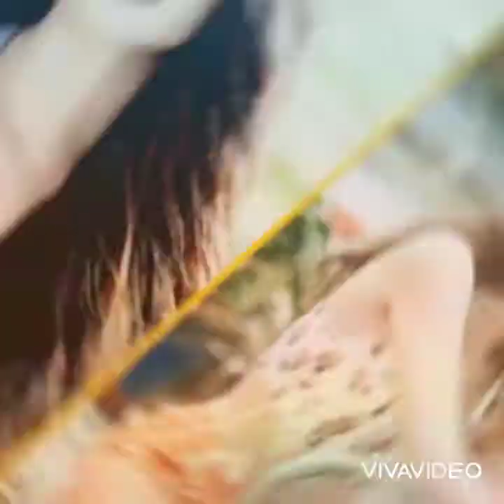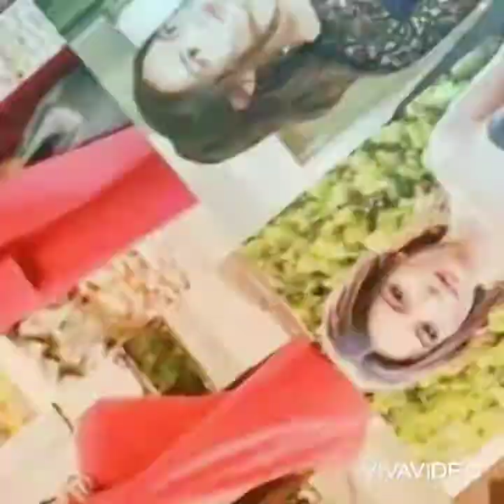Melisa Asli Pamuk - Riell - Selfish